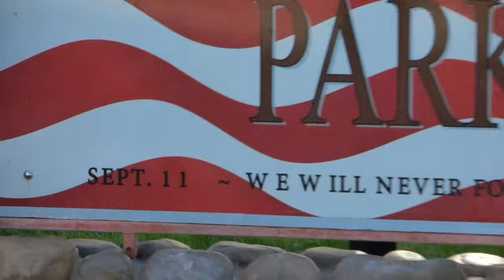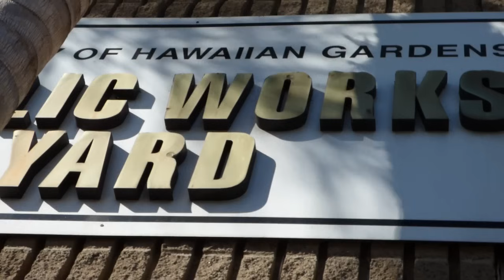PARADE OF FOOLS , HAWAIIAN GARDENS CITY WORKERS, 1st Amendment Audit